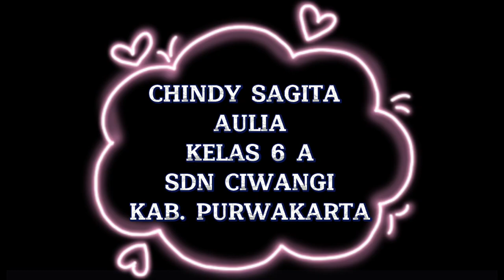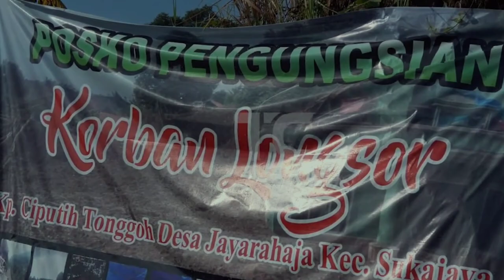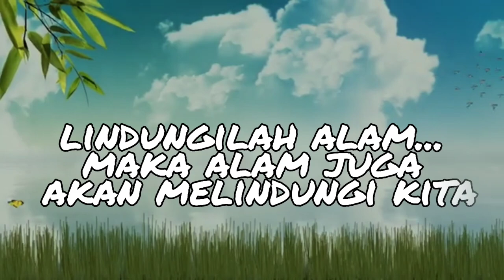Lomba vlog 17 Agustusan "Tumbuh Alamku Tangguh Bangsaku" (Lomba Puisi Alam 2022)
Assallamuallaikum saya chindy sagita aulia dari sdn ciwangi .video ini di buat untuk mengikuti lomba vlog 17 Agustus yang di adakan oleh dinas pendidikan purwakarta @pendidikan_kita ..
melalui lomba vlog kemerdekaan ini aku mau menyampaikan pesan untuk menjaga lingkungan sekitar kita agar tetap subur dengan pepohonan agar lingkungan kita bisa terhindar dari bencana alam
Lomba Vlog ini mengambil lokasi di daerah wisata cisoka sumedang yah
saksikan video Lomba vlog 17 Agustusan "Tumbuh Alamku Tangguh Bangsaku" (Lomba Puisi Alam)
Terima kasih untuk semua partisipasi dan dukungan teman2 semua

Kp. Karamat, Desa Cigintung Sumedang